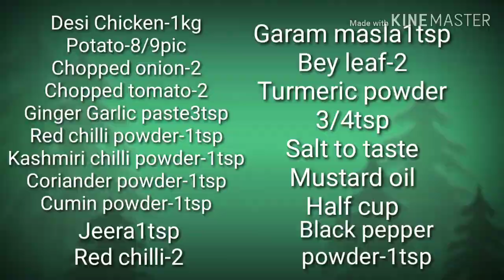সবচেয়ে বেশি স্বাদের দেশী মুরগির ঝোল/ Deshi Chicken Curry / Deshi Chicken Recipe / Chicken Recipe